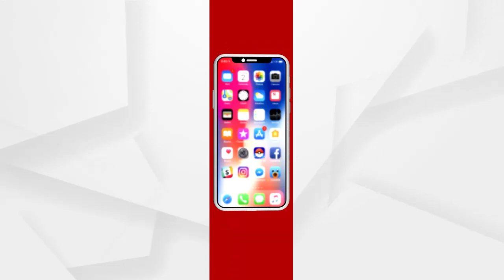ବିଶ୍ୱ ମନେପକାଉଛି ବାଜପେୟୀଙ୍କ ଅବଦାନ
ଆଜି ଭାରତରତ୍ନ ଅଟଳ ବିହାରୀ ବାଜପେୟୀଙ୍କ ଜନ୍ମଜୟନ୍ତୀ । ଏହି ଅବସରରେ ବିଶ୍ବବ୍ୟାପୀ କରାଯାଉଛି କାର୍ଯ୍ୟକ୍ରମ । ଏହାସହ ଗୃହମନ୍ତ୍ରୀ ଅମିତ ଶାହ, ରକ୍ଷାମନ୍ତ୍ରୀ ରାଜନାଥ ସିଂ ମଧ୍ୟ ବାଜପେୟୀଙ୍କୁ ମନେପକାଇଛନ୍ତି ...
ଅଧିକ ଖବର ପାଇଁ ଡ଼ାଉନଲୋଡ କରନ୍ତୁ “Argus News” ଆପ୍